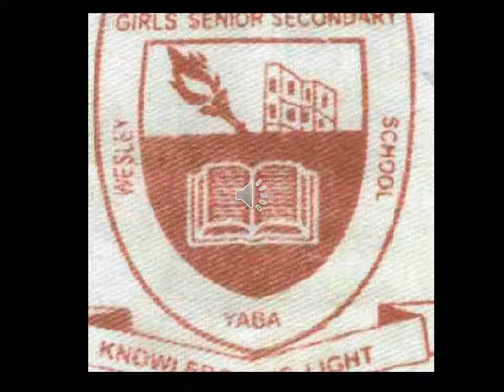Wesley Old Girls Association - Nigeria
WOGA NIGERIA